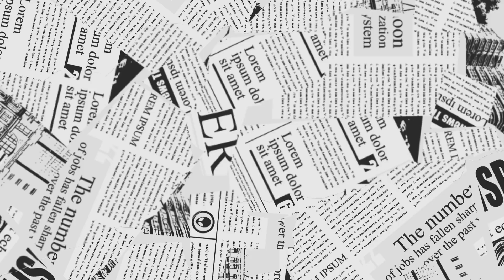Feeling Alone: A Heartfelt Thank You to My YouTube Family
Feeling AloneThank You YouTubeGrateful for SubscribersVlogger LifePersonal VlogYouTube CommunityEmotional VlogSubscriber AppreciationVlog DiariesMental Health Journey